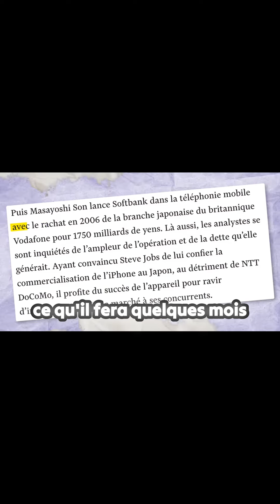L'incroyable ascension de Masayoshi Son | Histoire de SoftBank Source: Le Grand Bain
Masayoshi Son exprime sa détermination en achetant une compagnie de téléphonie mobile, Vodafone Japon, pour plus de 15 milliards de dollars, rebaptisée Softbank Mobile. Il obtient les droits exclusifs de distribution de l'iPhone au Japon de Steve Jobs. Son succès monumental ne suffit pas à ce milliardaire japonais avide de toujours plus. Son histoire illustre la persévérance et la détermination qui ont mené à son succès.